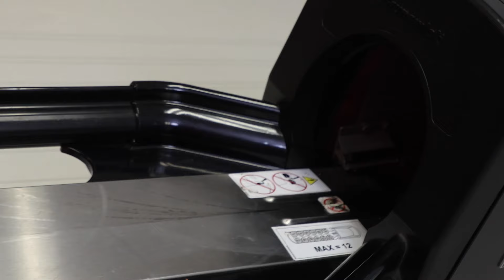The Hitter Pearl | Aaron Phillips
Aaron Phillips throws The Hitter Pearl!